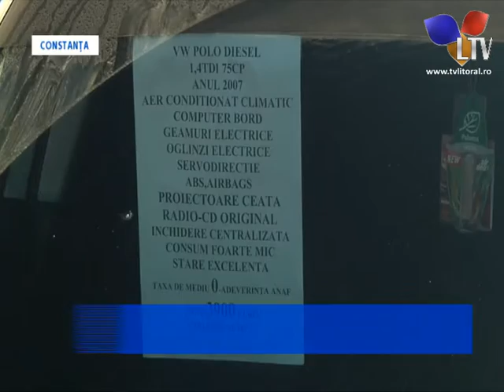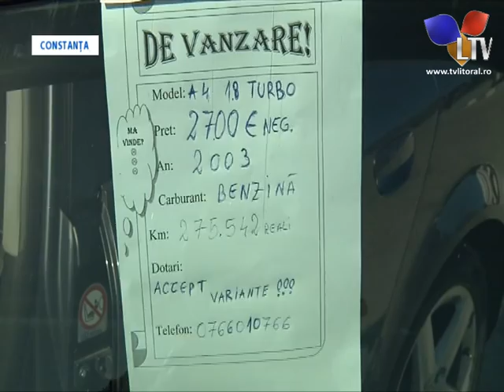Mașinile second hand rămân preferatele românilor - Litoral TV